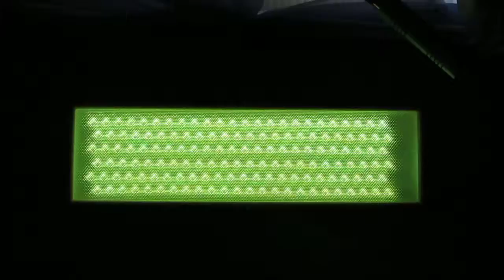Light Box LED.MOV